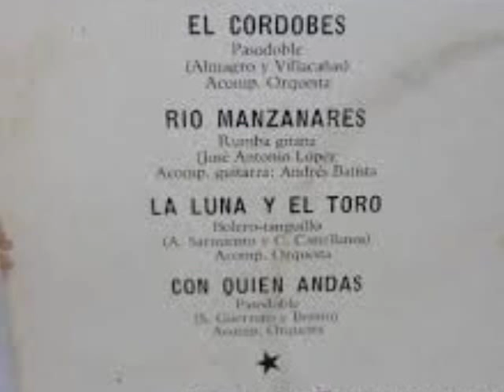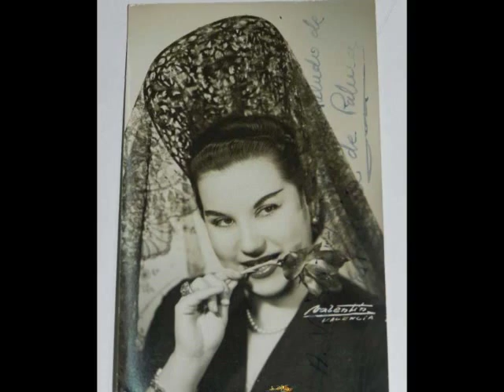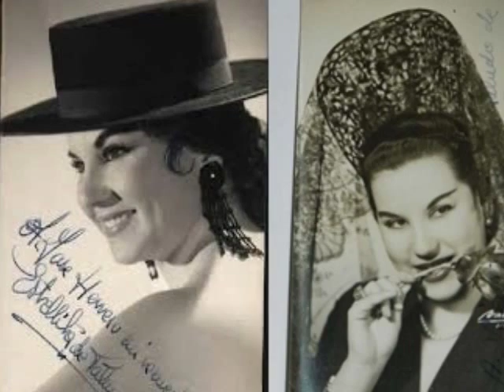Estrellita de Palma ( Rio Manzanares )